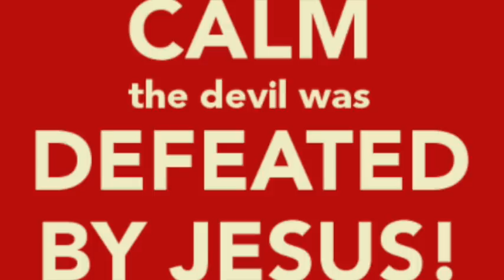Lent 5 Homily 2018 The confrontation of Satan & all evil, by Jesus.